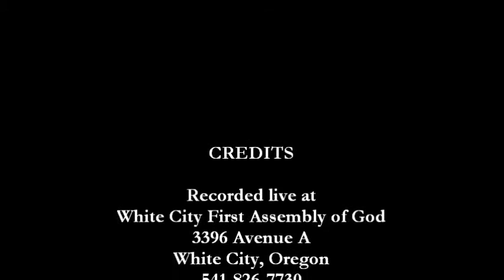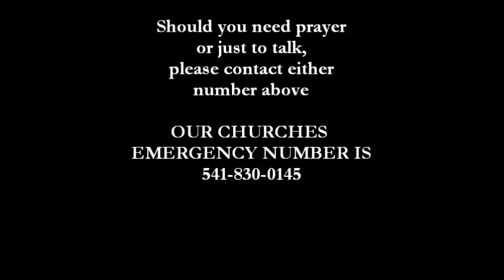120212-Donovan Mason-Acts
White City First Assembly of God, Pastor Donovan Mason continuing series on the Book of Acts.